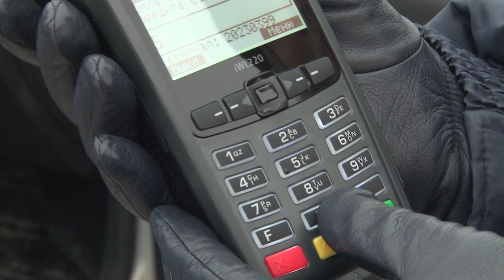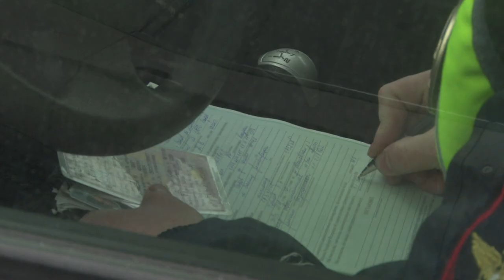Оплата штрафов ГИБДД через мобильные терминалы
Важное изменение произошло на дорогах Сарова с начала 2019 года. Теперь можно не стоять по полдня в сберкассе, а абсолютно легально оплатить штраф за нарушение правил дорожного движения сразу на месте.